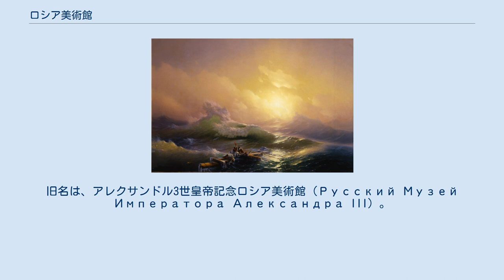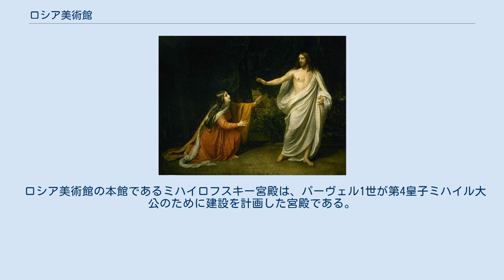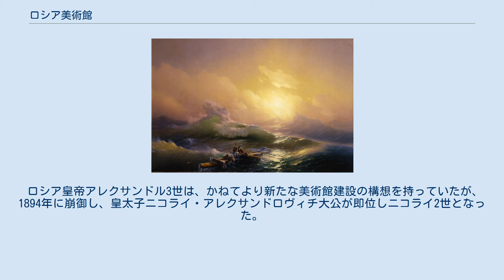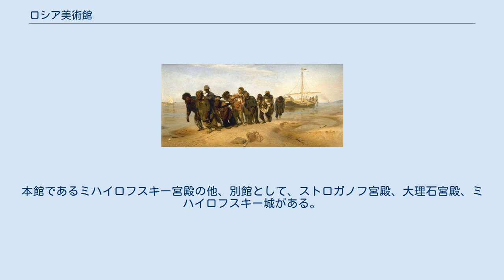ロシア美術館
ロシア美術館（ミハイロフスキー宮殿） 国立ロシア美術館（ロシア語: Государственный Русский музей、英語: State Russian Museum）は、ロシア、サンクトペテルブルクにある美術館。
旧名は、アレクサンドル3世皇帝記念ロシア美術館（Русский Музей Императора Александра III）。
ロシアの美術館中、最大のコレクションをもつ。
また、ロシア美術館本館に使用されているミハイロフスキー宮殿は、19世紀初頭におけるロシア新古典主義建築の傑作である。
 ロシア美術館は、1895年4月13日にロシア皇帝ニコライ2世によって父帝アレクサンドル3世を記念してロシア最初の国立美術館として開館した。
ロシア美術館の最初のコレクションは、エルミタージュ美術館および、アレクサンドロフスキー宮殿、ロシア帝国美術アカデミーの収蔵品から移動させられた。
1917年のロシア革命後、多くの個人蔵のコレクションが国有財産となり、ロシア美術館の収蔵品となった。
この中にはカジミール・マレーヴィチの「黒の正方形」（1915年）なども含まれる。
 世界遺産サンクトペテルブルク歴史地区と関連建造物群の構成の一つである。
 ロシア美術館の本館であるミハイロフスキー宮殿は、パーヴェル1世が第4皇子ミハイル大公のために建設を計画した宮殿である。
設計はイタリア人建築家カリオ・ロッシによって行われた。
ロッシは、宮殿の設計に当たって細微に渡り自ら吟味した。
内装に関しては時代の変遷によって大きくアレンジを施されたが、18本のコリント式列柱により、華麗なアンピール様式をもつメインエントランスホールは当時のままである。
 ミハイル大公の時代には、サンクトペテルブルクにおける宮廷文化の中心地の一角を占めていて、大公薨去後も、寡婦となったエレーナ大公妃主宰の文芸・音楽サロンが開かれ、これが契機となり、ロシア音楽友の会の発足を見る。
ロシア音楽友の会は、ロシアにおける最初の音楽学校と評価されている。
大公妃が薨去した後は、帝国政府に売却された。
 ロシア皇帝アレクサンドル3世は、かねてより新たな美術館建設の構想を持っていたが、1894年に崩御し、皇太子ニコライ・アレクサンドロヴィチ大公が即位しニコライ2世となった。
1895年4月13日ニコライ2世は、ミハイロフスキー宮殿をして新たなロシア造形芸術美術館とし故先帝に奉ずる勅令を発布した。
ミハイロフスキー宮殿を美術館に改修したのは建築家のウラジーミル・スヴィニインである。
1898年3月7日、ミハイロフスキー宮殿の改修が終了し、美術館として再出発した。
 ロシア美術館所蔵の15世紀のイコン、ノヴゴロドの聖ゲオルギー（ゲオルギウス） ロシア美術館は世界有数の美術品コレクションを収蔵する美術館のひとつである。
美術館は、彫刻、小美術品、絵画、イコン、デッサンなどのコレクションを収納している。
所蔵品は約37万点を数え、年々増大している。
本館であるミハイロフスキー宮殿の他、別館として、ストロガノフ宮殿、大理石宮殿、ミハイロフスキー城がある。